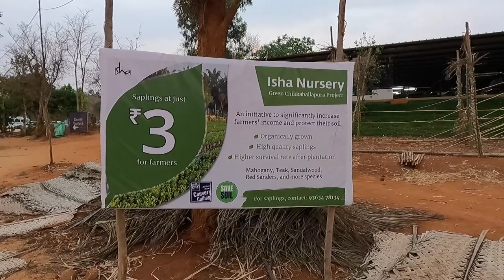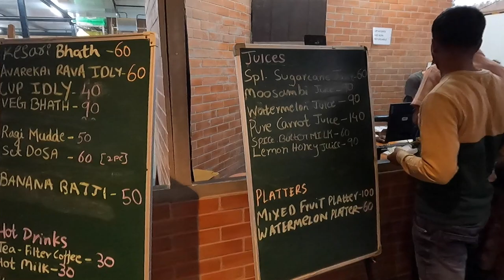ISHA FOUNDATION CHIKKABALLAPURA // PLACES TO VISIT NEAR BANGALORE // ADIYOGI SHIVA STATUE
list=PL0l95EkpJCuPGReOMRvr3PDXlpXYPPbu2